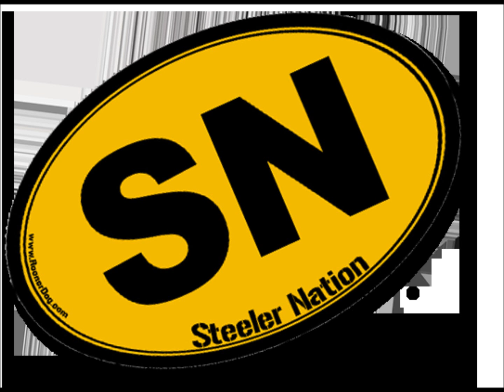"STEELER NATION" by SHAD BLACK official response to lil wayne's "green and yellow" w/ download link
shad black reppin steel city hard! in this response to lil wayne's "green and yellow" bm2 mixtape coming soon!! follow @shadblack on twitter
go steelers!